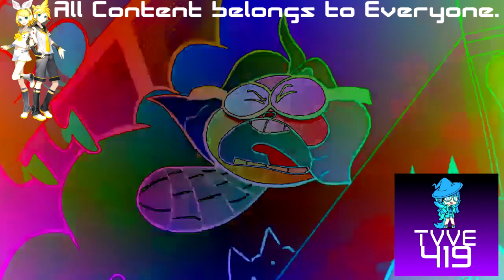(REQUESTED) Ollie - O, INGUETBOMO, INH! Effects (Sponsored By Preview 2 Effects)